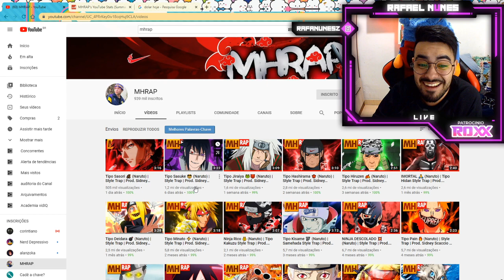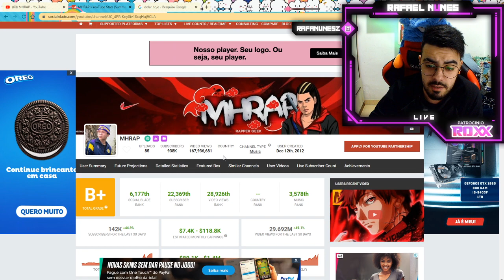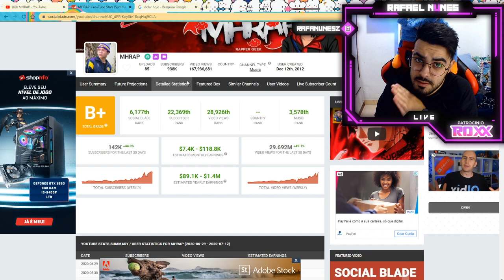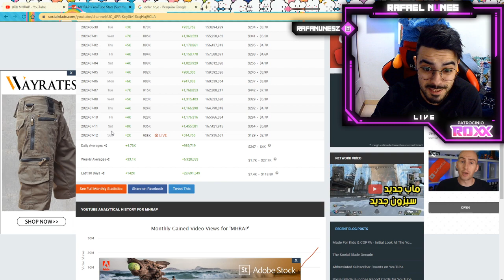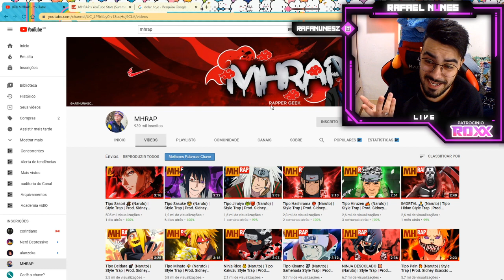QUANTO GANHA O YOUTUBER MHRAP